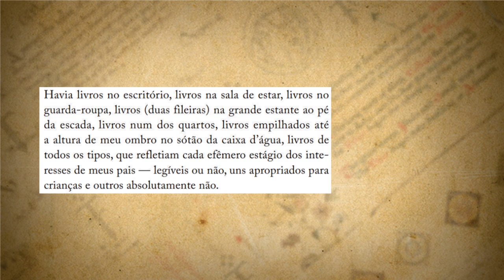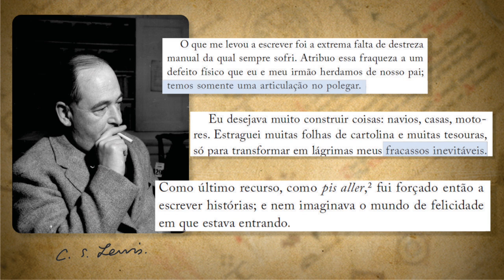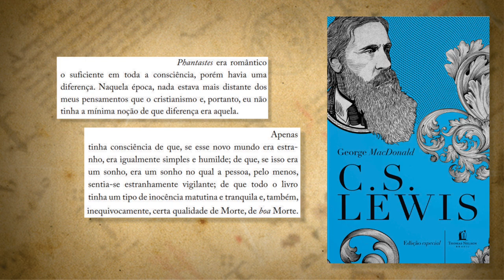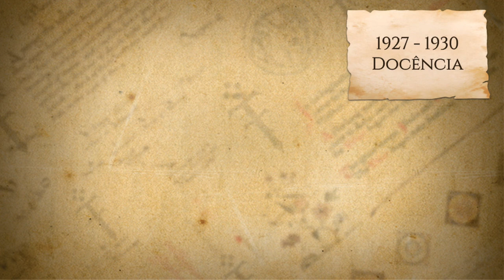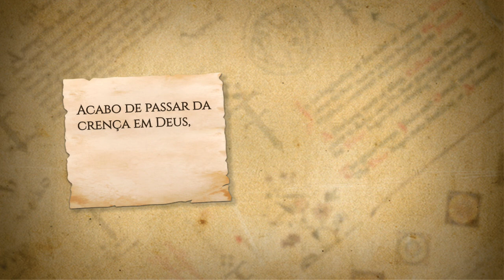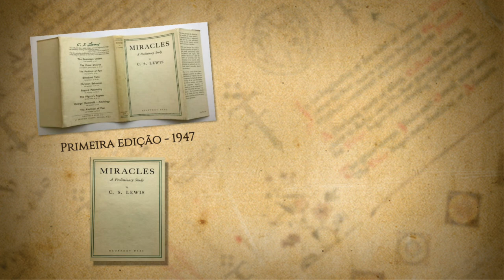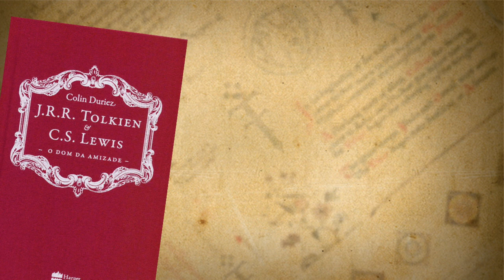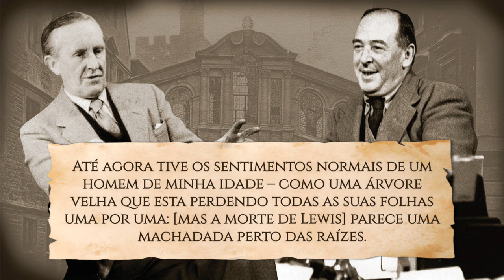Biografia de C.S. Lewis: a vida de um gênio | TT Lewis 01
Do ateísmo às terras de Nárnia, descobrimos que o pequeno Jack viveu muito O Problema da Dor até chegar a um Cristianismo puro e simples. O autor que saiu de páginas e foi para a telas e palcos de teatro, que viveu em solidão, hoje abraça milhões de pessoas todos os dias. Conheça sobre a vida de um gênio, C.S. Lewis.

APRESENTAÇÃO
Gabriele Sauthier

CONFIRA TAMBÉM!

MÍDIAS SOCIAIS

TRILHA SONORA

TAGS E HASHTAGS:

Biografia Lewis, Biografia C.S. Lewis, C. S. Lewis,  CS Lewis, C S Lewis, C.S. Lewis, Tolkien Talk, Falei com Amor